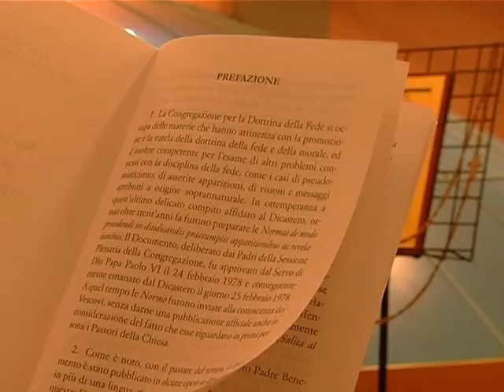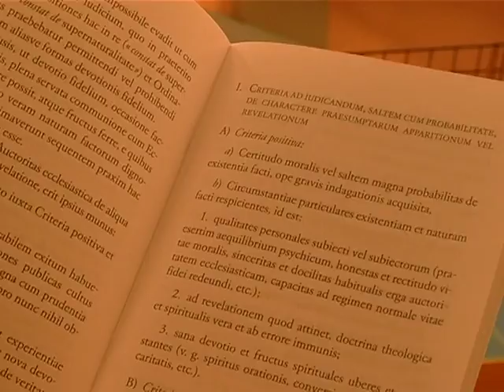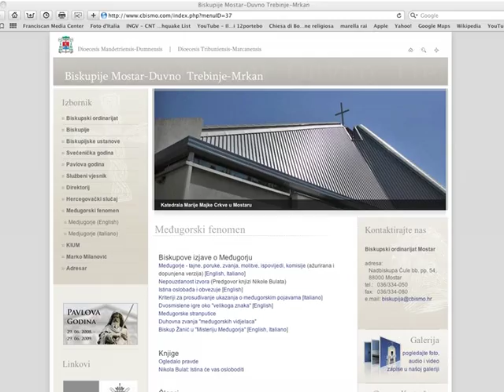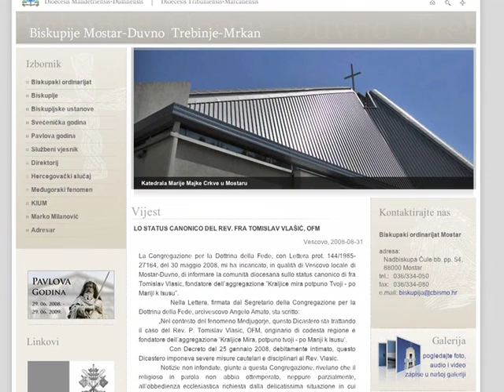A proposito di apparizioni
12PORTE - 19 luglio 2012: Parliamo di "apparizioni mariane", perché nonostante i pronunciamenti regolarmente emessi dalle competenti autorità ecclesiastiche, vengono spesso dati per sicuri giudizi che invece non hanno fondamento. Sentiamo in proposito mons. Andrea Caniato, con una precisazione anche sul fenomeno Medjugorie.